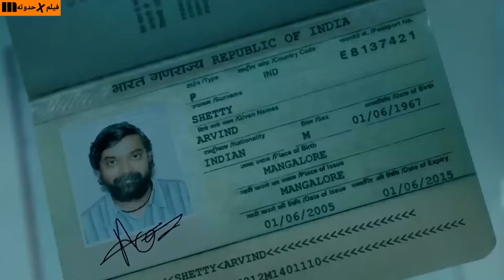بيقتلوا حبيبته واصحابه قدام عنيه وبيستغلوا نقطه ضعفه فبيتحول لبركان انتقام ملخص فيلم Force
ظابط بيعرض حياته للخطر وبيقضى ع الجريمه ف البلد لكن بيستغلوا نقطه ضعفه وبيقتلوا حبيبته ملخص الفيلم الهندى Force
Force
جون أبراهان
فيديوت جاموال
افلام جون أبراهان
افلام فيديوت جاموال
الفيلم الهندى Force
جينيليا ديسوزا
ملخص فيلم Force
مشاهده الفيلم الهندى Force
ملخص Force
افلام هندى
افلام 2021
افلام أللو أرجون